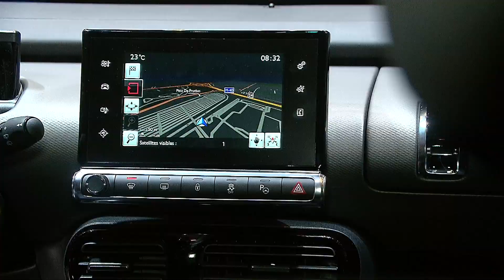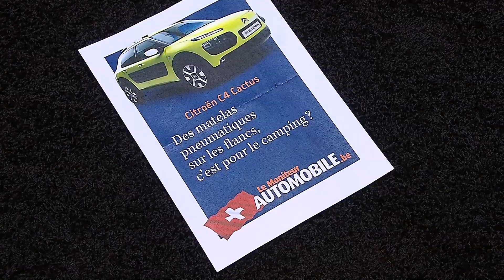Salon de Génève 2014: Citroën C4 Cactus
Le Moniteur Automobile On Air au salon de Genève 2014. Reportage sur la Citroën C4 Cactus avec Raphaël Charlier.